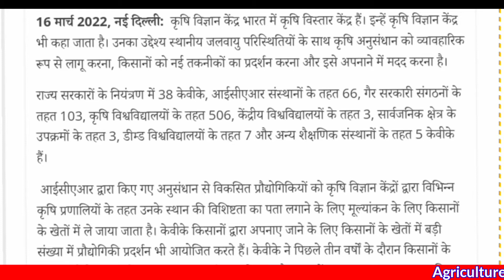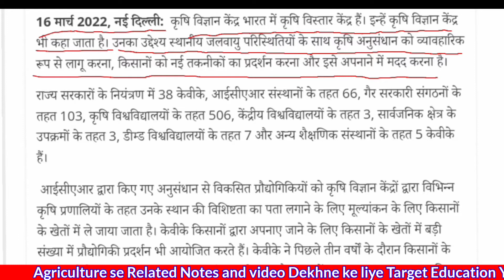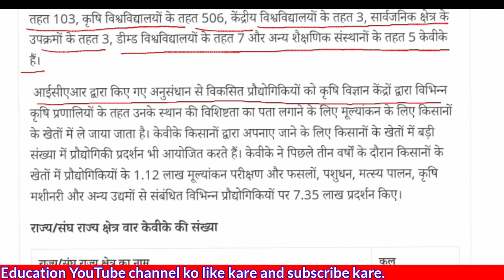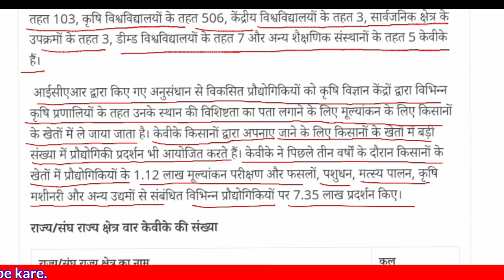How maney K.v.k in India|Total k.v.k in India|What is K.v.k.|भारत में कुल कृषि विज्ञान केन्द्र हैं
01.How maney K.v.k in India|
02.Total k.v.k in India|
03.What is K.v.k.|
04.भारत में कुल कितने कृषि विज्ञान केन्द्र हैं|
05.कृषि विज्ञान केन्द्र।
06.All Details of Krishi Vigyan Kendra.

 Dosto Maine is video me  How maney K.v.k in India|
02.Total k.v.k in India|
03.What is K.v.k.|
04.भारत में कुल कितने कृषि विज्ञान केन्द्र हैं|
05.कृषि विज्ञान केन्द्र।
06.All Details of Krishi Vigyanbके बारे में बताया गया है।

07.# study with Target Education  YouTube channel आप की सफलता में आप के साथ।

Most Important Question of Agricultu

Top Question of Agriculture.

07.# study with Target Education  YouTube channel आप की सफलता में आप के साथ।

Your Quarry:

Target youtube channel.

Tricky Knowledge Guru.

Kheti in Hindi.

Youtube Indian Farmer.

Kheti English meaning.

Indian Farmer YouTube channel income.

Who is most popular YouTube farmer.

Top Agriculture YouTube channels in India.

Best agriculture YouTube channel.

Southern farmer youtube location.